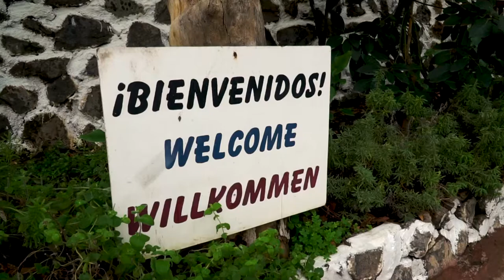Coffee Production | Bodega Los Berrazales, Agaete Spain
Who wants coffee??? If you do, then visiting Bodega Los Berrazales is one for the books!  Hope you coffee lovers out there will enjoy watching these footages showing coffee production in this coffee paradise at Agaeta, Spain!

VIDEOGRAPHER: JOEL PAGUNTALAN